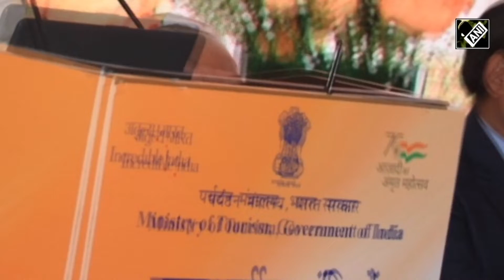CM Jairam Thakur laid foundation stones for regional office residential building of HPSPCB in Mandi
Himachal Pradesh Chief Minister Jairam Thakur on September 19 released District Good Governance Index-2021 and Green Star Rating Initiative. He launched ‘Green Star Rating Initiative’ (HIM-GRIH) for Hotels at Vipasha Sadan in Mandi district of Himachal Pradesh. He laid foundation stone of Regional Office and Residential Building of Himachal Pradesh State Pollution Control Board worth Rs 3.5 crore. Chief Minister also released a book ‘Ward Member Meenu’, a Comic book on solid waste management on the occasion.